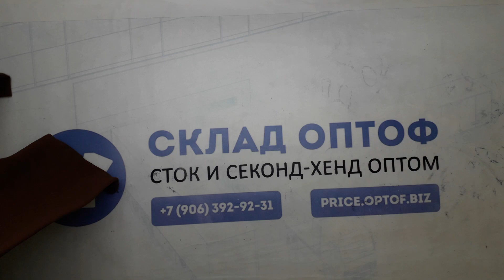21392 Штаны брюки женские PN-W/EXTRA (extra) 2 пак 20кг 6.15€/кг 68шт